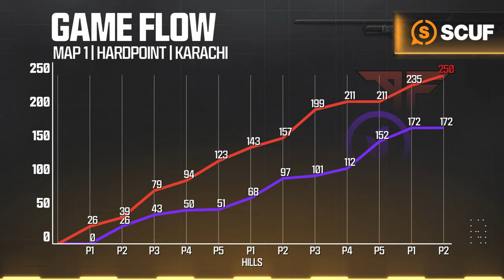vs @AtlantaFaZe | Major II Qualifiers Monster Matchup | Week 3 Day 3